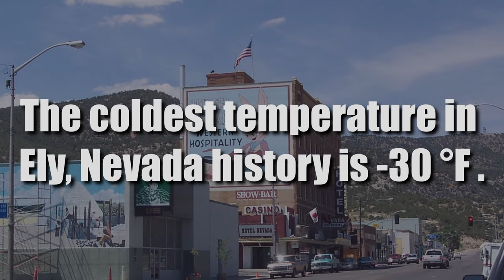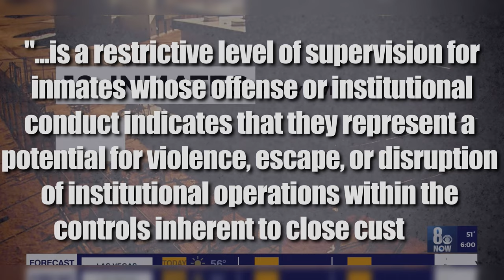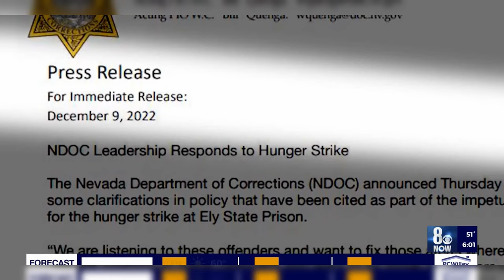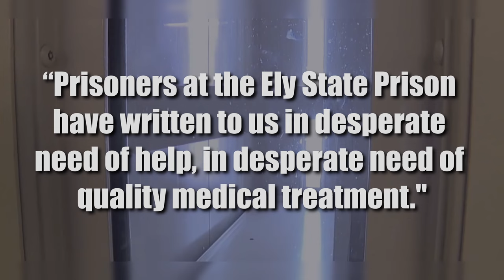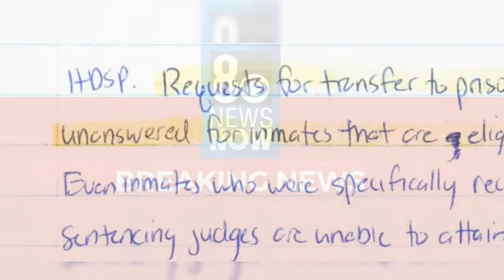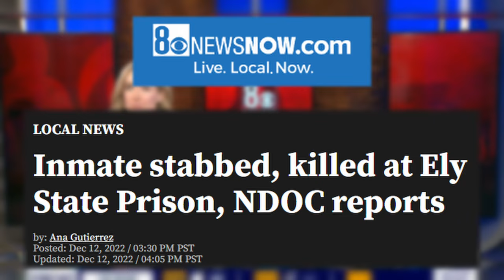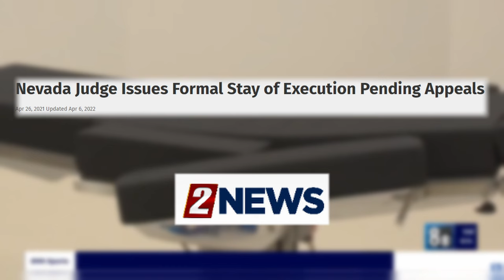Ely State Prison: Home of Nevada's Death Chamber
Ely State Prison, known at The Graveyard, is a maximum security facility in the state of Nevada.  We will highlight the city of Ely along with the basic facts and figures of the prison.  Notable incidents such as medical lawsuits, hunger strikes, and violence are touched on.  Two infamous inmates, James Biela and Zane Floyd, are housed at the prison.  If you enjoy learning about our prison system, check this out.

Chapters:
0:00 Introduction
0:38 Ely, Nevada
1:55 Facility Facts & Figures
3:45 Death Row
4:24 Notable Incidents
6:58 Infamous Inmates
7:58 Outro